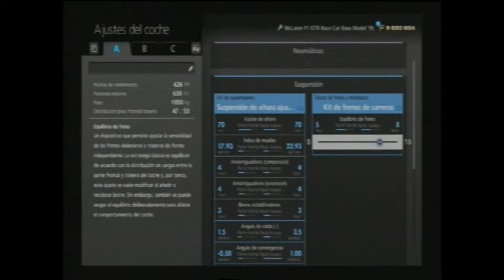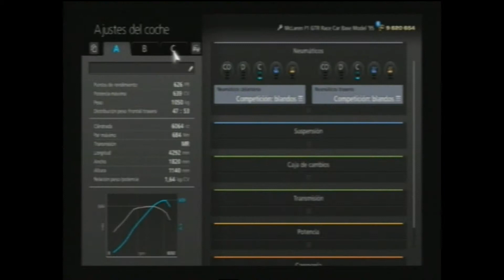Casi me la juega el lister storm GT6 EPISODIO 57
Penúltima carrera del Gran Turismo 6 y menudo show!!!
DALE AL LIKE Y AL FAVORITOS QUE SIEMPRE AYUDA
COMPARTE
NOS VEMOS EN EL PRÓXIMO VÍDEO UN SALUDO Y MUCHAS GRACIAS